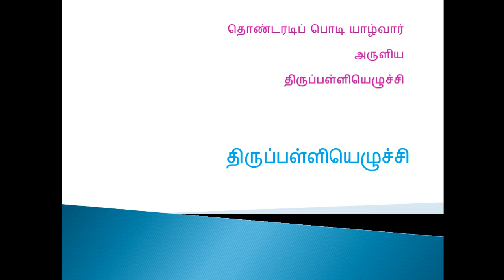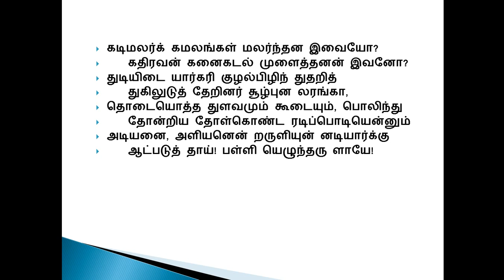Thondar_adi-podi(azhwar)12,!*@{4000 divya prabandham}SRI RENGANNATHAR THIRUPALLIYEZHUCHI|tradition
wednesday , thursday bajan songs (in tamil)Thondar_adi-podi(azhwar)12,4000 divya prabandham SRI RENGANNATHAR THIRUPALLIYEZHUCHI|;|a traditional surukupai
SRI RENGANNATHAR THIRUPALLIYSRI RENGANNATHAR THIRUPALLIYEZHUCHI EZHUCHI ; a traditional surukupai